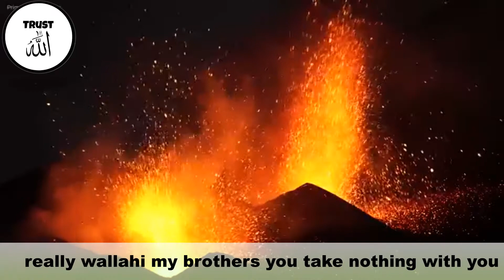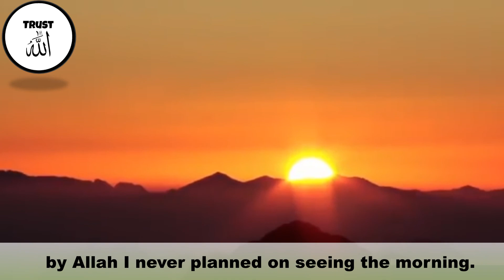HOW TO LIVE IN THIS WORLD [DUNYA]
This video is about understanding how to live in this world [dunya] by Muhamad Hoblos.
The purpose of the Trust In Allah channel is to boost Iman with short reminders. We will share videos of various scholars like Nouman Ali Khan, Mufti Menk, Yasmin Mogahed, Dr. Zakir Naik, Omer Sulieman, and others around the world.
Trust In Allah channel will increase knowledge and guidance about the true teachings of Islam, true understandings of Islam, and help to live a happy and satisfying life.
BEWARE IT'S NOT YOU IT'S SHAYTAAN YASMIN MOGAHED

IF YOU STUCK IN A PROBLEM---HARD TEST--NOUMAN ALI KHAN

RIGHT WAY TO TRUST IN ALLAH/ ULTIMATE TRUST IN ALLAH

Sadness & Attachment, What is Pain? HD
- By: Yasmin Mogahed

presented by: Rafia
how to live